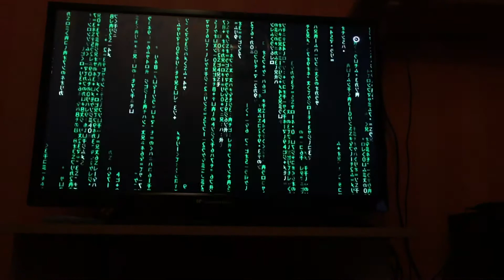[ PS3 ] : Thème modifier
mon skype : mirzatort66